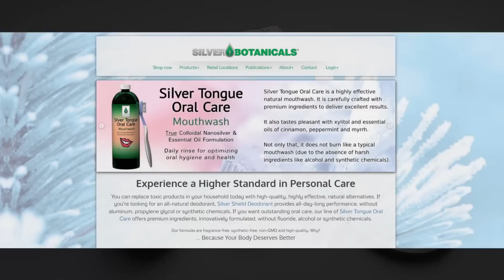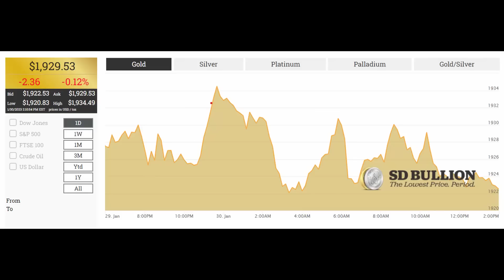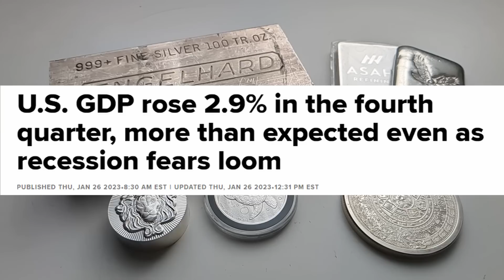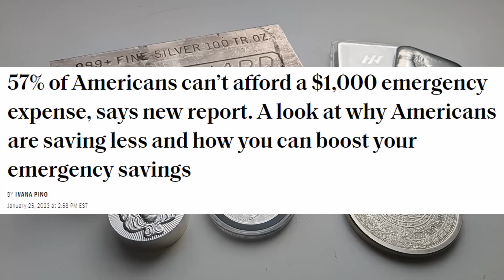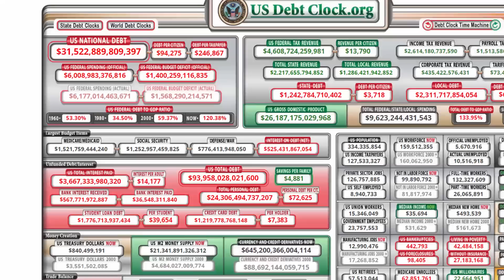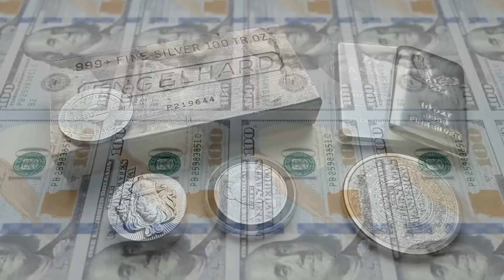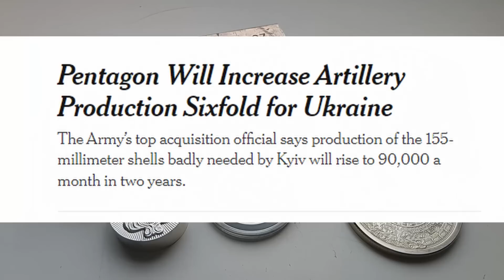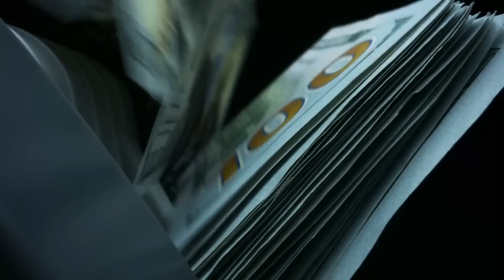Silver Pullback This Week? - (WW3 Will Create Massive Inflation)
Precious metals are relatively flat as markets tread water in anticipation of the Fed's FOMC meeting this week, and if Powell delivers some hawkish jawboning, we may see a short term drop in the price of gold and silver.

I will view any declines as buying opportunities however, as the fundamentals for the metals remain strong.  Specifically, the escalating geopolitical tensions around the world threaten to kick off a massively destructive and inflationary WW3 conflict, and that's what today's video is about.

Nothing in this video is financial advice.  All information is provided for educational and entertainment purposes only.

This video may contain paid endorsement by sponsors such as SD Bullion, Silver Botanicals, Masterworks & Others